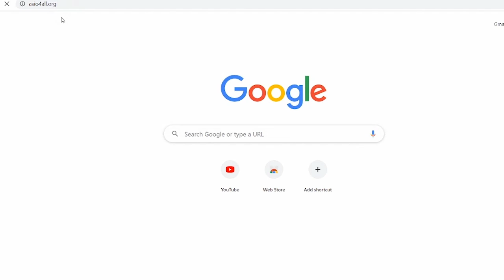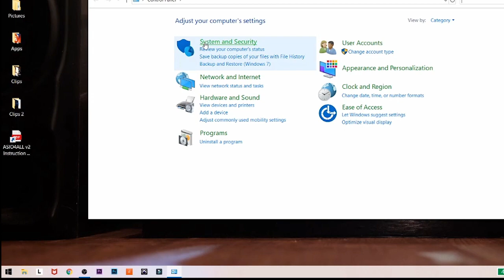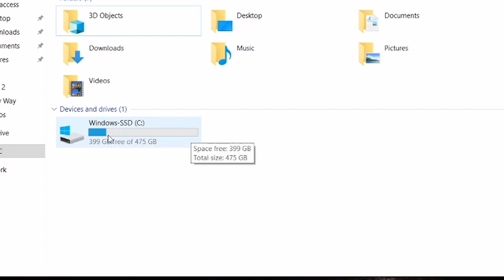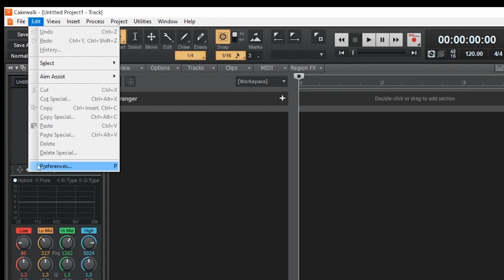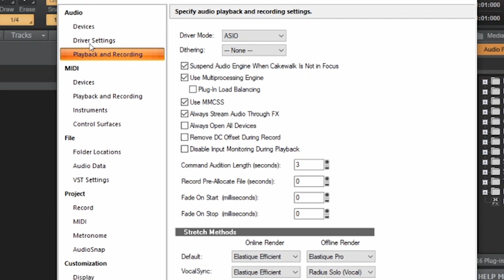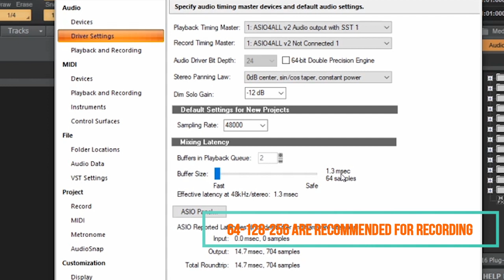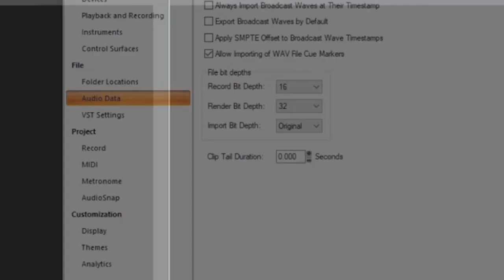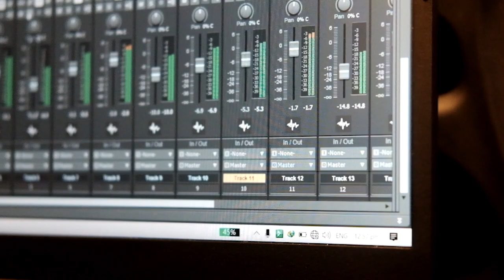PC Optimization and Cakewalk Setup (Tagalog)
Asio4all Drivers for V8 soundcard or USB mic users